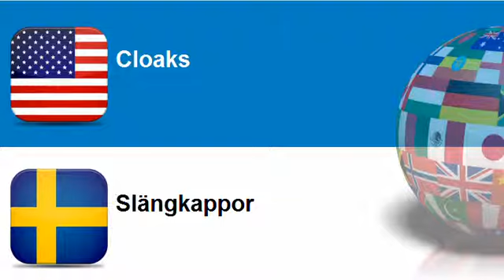Learn Swedish vocabulary Topic = Outerwear